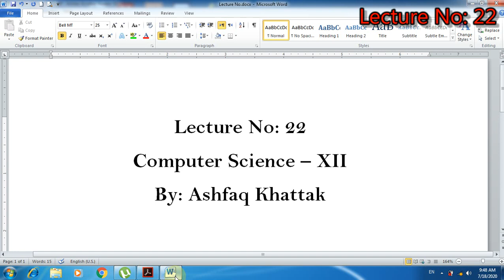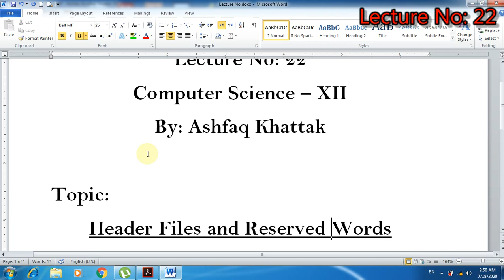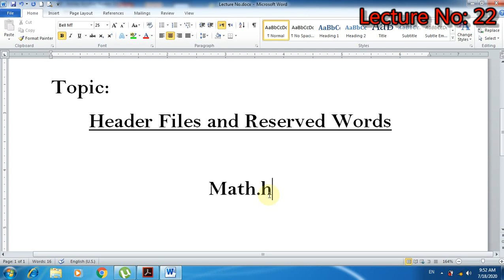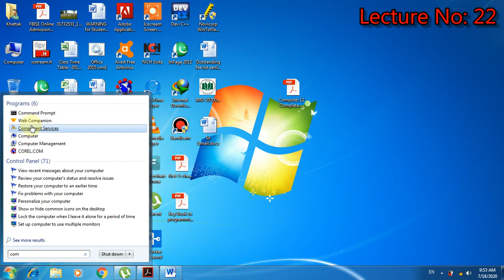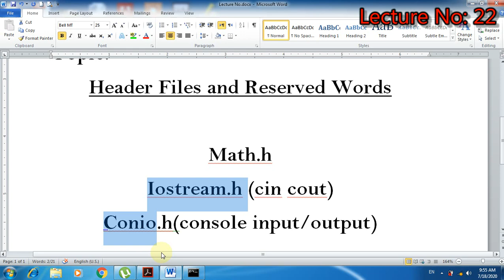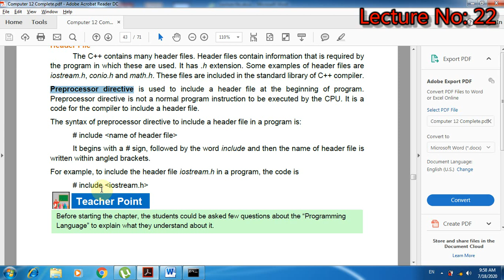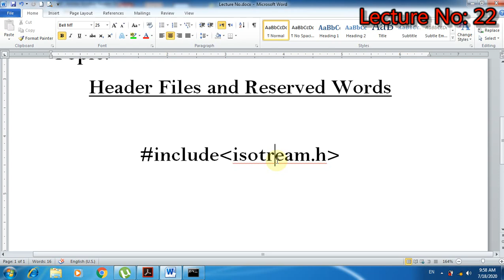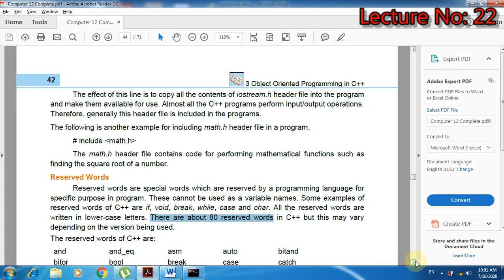Lecture No:21 Header Files and Reserved Words -- 2nd Year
In this lecture, we will try to clear our concepts about Header Files and Reserved Words. We will try to look at questions like that What is meant by Header Files and what are their use in programming? Also we will try to look at what are reserved words? Which words are considered as reserved words in C++.